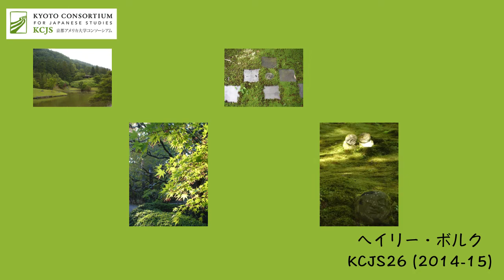Best Green Tea Sweets in Kyoto 京都で一番おいしい抹茶スイーツ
Former international student in Kyoto (KCJS alumna) tells about her favorite green tea sweets in Kyoto!
京都の留学プログラムの元学生が、おすすめ抹茶スイーツを紹介します。

You may be interested in／次のおすすめ動画
To chill out, to have fun and to hang out!

Best Hair Salon in Osaka!